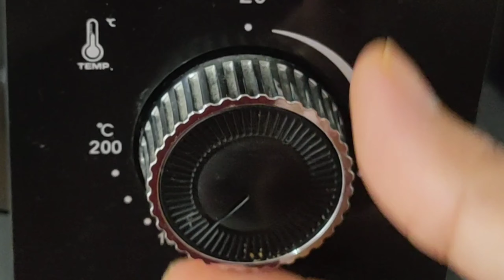Roti Bakar Cheese Air Fryer | Roti Pizza Cheese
Assalamualaikum dan hai sahabat semua. Di video kali ini, Tiga Beradik Geelicious kongsikan resepi dan cara mudah nak sediakan roti bakar cheese air fryer ala ala roti pizza. Hanya perlu gunakan roti gardenia , mozarella cheese , bawang putih dan sedikit butter.

Bahan Bahan
Roti Gardenia
Mozarell cheese
Bawang putih (ikut citarasa)
Sedikit Butter

❤️Enjoy menonton dan semoga bermanfaat.

Please comment for all new recipes❤️❤️ .
Lots of ❤️ from Gee @ Tiga Beradik Geelicious